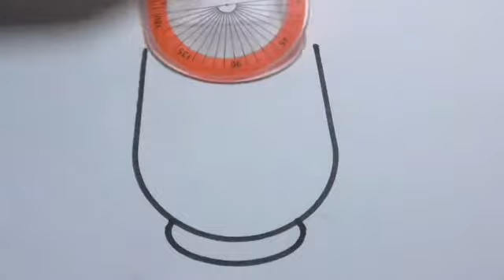تعليم الرسم | رسم مج قهوه كيوت | رسم سهل ولطيف للمشروبات